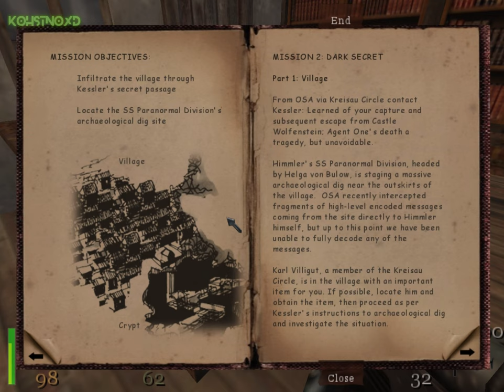Secret Passage | Return to Castle Wolfenstein - Mission 2 Dark Secret - Part 1 Village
Return to Castle Wolfenstein  Mission 2 Dark Secret  Part 1 Village HD Gameplay!

🟢Game Story:

World War II rages and nations fall. Himmler’s German SS Paranormal Division has Hitler's full backing to twist science and the occult into an army capable of annihilating the Allies once and for all. As US Army Ranger William “B.J.” Blazkowicz, you're on a solo mission to pierce the black heart of the Third Reich and stop Himmler...or die trying.

📢MISSION 2: DARK SECRET
🔴Part 1: Village

From OSA via Kreisau Circle contact Kessler: Learned of your capture and subsequent escape from Castle Wolfenstein; Agent One's death a tragedy, but unavoidable.
Himmler's SS Paranormal Division, headed by Helga von Bulow, is staging a massive archaeological dig near the outskirts of the village. OSA recently intercepted fragments of high-level encoded messages coming from the site directly to Himmler himself, but up to this point we have been unable to fully decode any of the
messages.
Karl Villigut, a member of the Kreisau Circle, is in the village with an important item for you. If possible, locate him and obtain the item, then proceed as per Kessler's instructions to archaeological dig and investigate the situation.

Partisan safe house
Remember to gather any intelligence
information you may find along the way. You will receive new orders once you reach the dig site.

🎯MISSION OBJECTIVES:
1. Infiltrate the village through Kessler's secret passage
2. Locate the SS Paranormal Division's archaeological dig site

⏱️Timestamps⏱️
00:00 Short Clip
00:09 Intro
00:19 Gameplay

🤔ABOUT RETURN TO CASTLE WOLFENSTEIN!!!

Originally released in 2001, Return to Castle Wolfenstein is an action/horror first-person shooter, and reboot of the Wolfenstein series. Powered by the Quake III Arena engine, it features a single-player campaign and team-based online multiplayer.